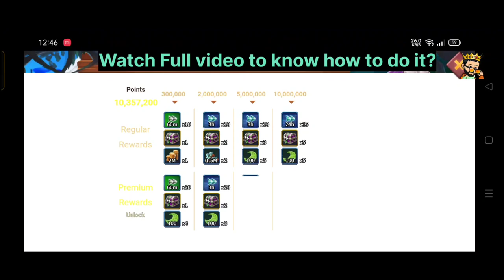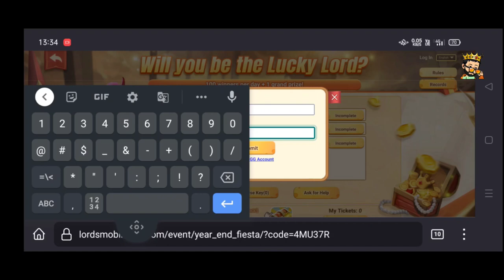How to do lords Party Lucky Lords F2P Lords Mobile? ! New News Event Lords Mobile December 2022